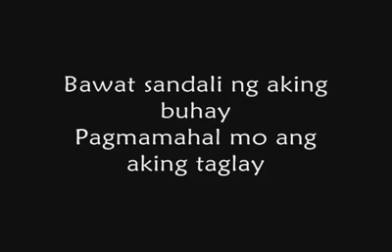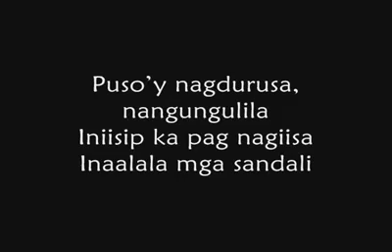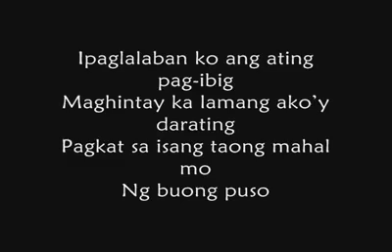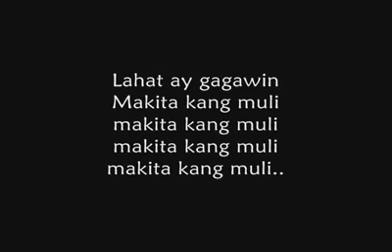MAKITA KANG MULI